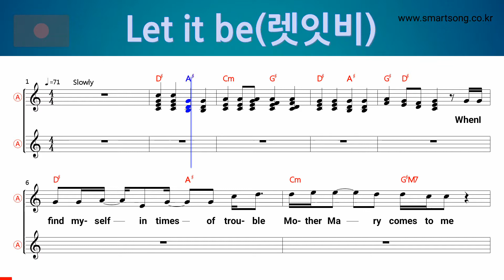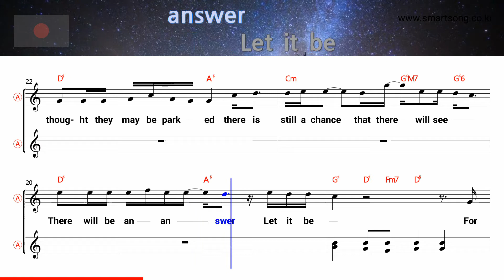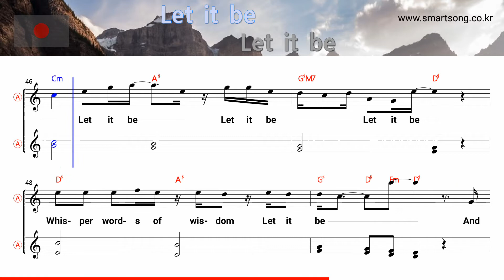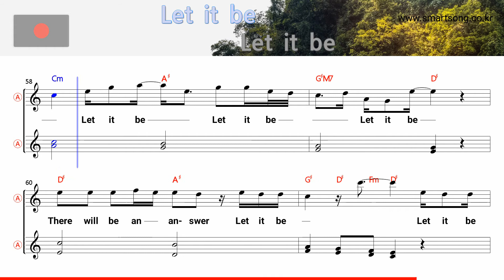Let it be - Beatles (Alto Saxophone Sheet Music Eb Key / Karaoke / Easy Solo Cover)